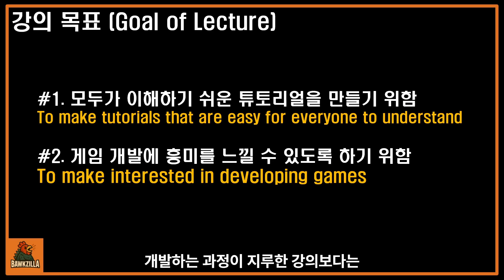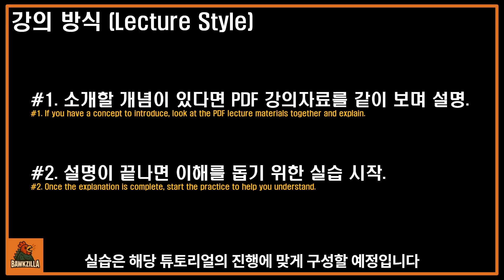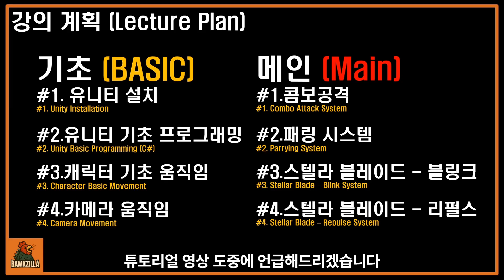어떻게 게임을 만드나요 ? 초보자도 쉽게 배우는 강좌 목표 & 진행 계획 | 유니티 소울라이크 튜토리얼 #1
📘 유니티 완전 초보자 튜토리얼! 이 강의 시리즈는 이렇게 진행됩니다
🎮 이번 영상에서는 유니티(Unity) 튜토리얼의 목표와 진행 방식을 소개합니다.
Unity 엔진을 처음 시작하는 분들, 혹은 C# 프로그래밍이 처음인 분들도 쉽게 따라올 수 있도록 구성했어요!

📚 강의 구성 방식
🎥 유튜브 실습 영상
→ 강의 자료와 함께 실전으로 바로 따라해보며 실습하는 구조

🎯 강의 목표
초보자도 이해할 수 있는 유니티 강의 제공
실습을 통해 게임 개발에 흥미를 느끼도록 구성
무의미한 움직임보다, 실전에 가까운 간단한 게임 제작으로 흥미 유도

🧭 초반 강의 흐름
유니티 설치 방법 (Unity Hub & 버전 선택)
C# 기본 문법 (초보자용 Unity C# 프로그래밍)
캐릭터 기본 이동 구현
카메라 움직임
이후 메인 강의에서는 콤보 공격 / 패링 / 스텔라 블레이드 느낌의 시스템 구현까지!

⏱️ 타임라인
00:00 인트로
00:16 강의 목표
01:03 강의 방식
01:50 강의 계획
02:25 아웃트로